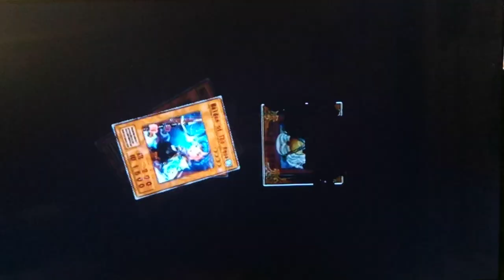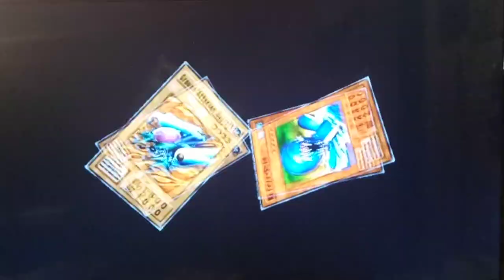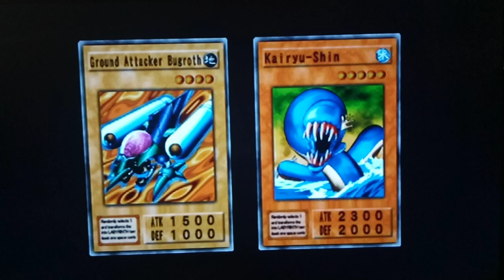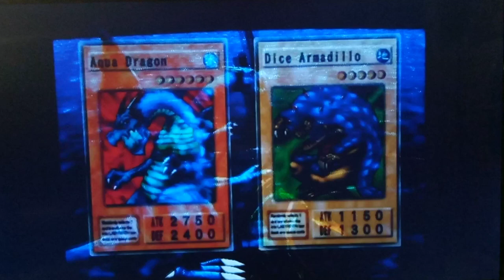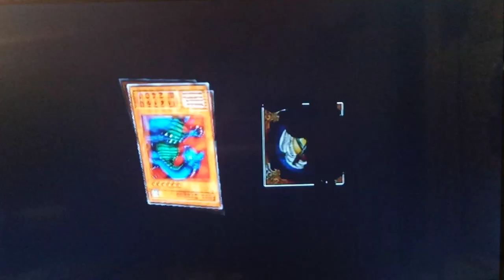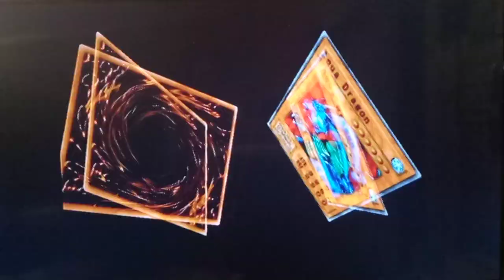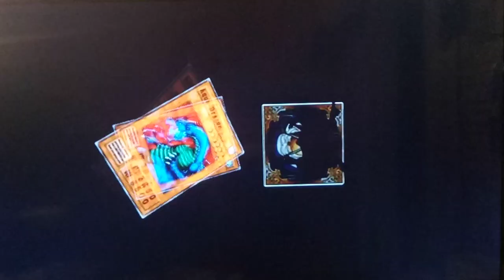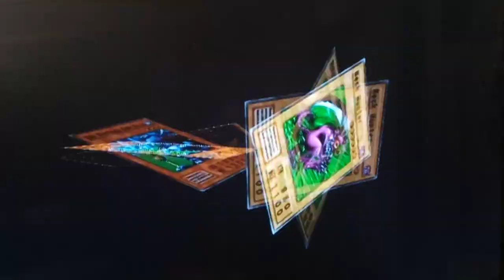Yu-Gi-Oh! Duelists Of The Roses Captain to Colonel Saga Part 31 - Job Change Mirror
Hey guys how's it goings? In today's episode, we start by trying to Reincarnate for some Dragons.  Even though we do not get any, we do end up getting Shadow of Eyes, a full Range Trap in this game that prevents your opponent from using Defense mode.  After, we begin with a duel vs. Bandit Keith. These duels against him are always going to be on the easier side for us ~ but the Experience Points our monsters gain helps all the same.  Later on, we face Darkness-Ruler a couple moar times, and end up getting Job Change Mirror, which can help you fuse into Summoned Skull in this game!